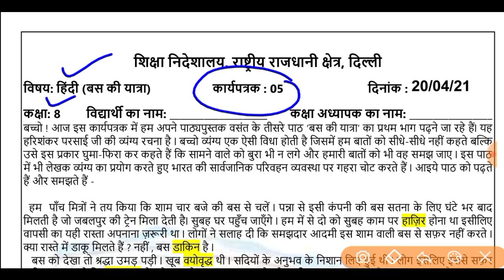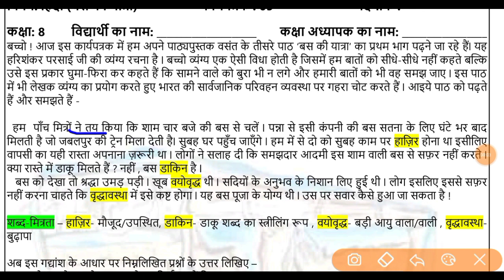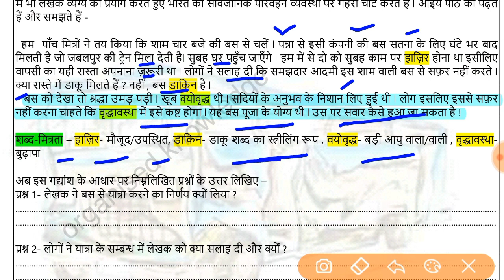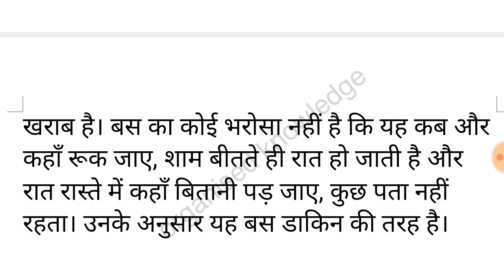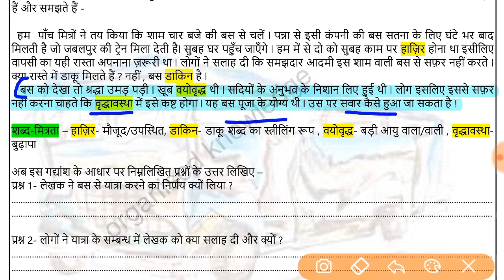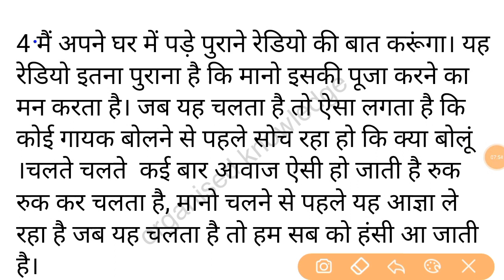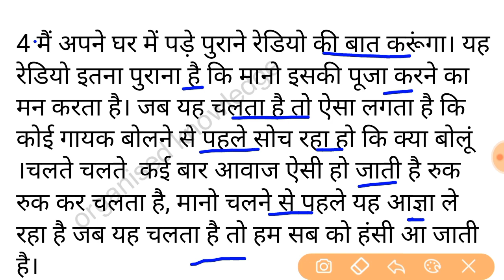hindi worksheet 5 class 8 (20/4/21)/ worksheet 5 hindi class8 /class8 worksheet 5 hindi